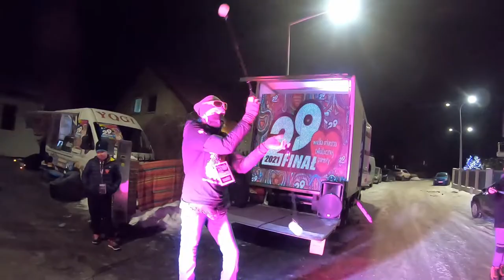WOŚP 2021 WILKSZYN NIEBIESKA ŚWINKA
świnka po zakończonej  akcji zostanie sklejona i będzie gotowa do dalszego zbierania  monet    : )